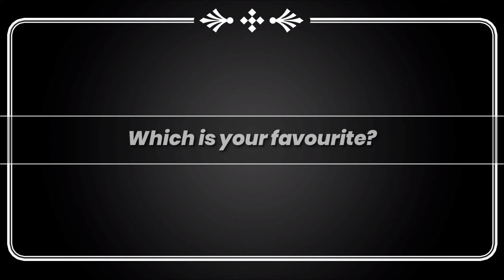6 quick and easy headwrap, headscarf & turban styles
6 quick and easy headwrap, headscarf & turban styles
Hello Beautiful People! today's video is an easy turban style tutorial, hope you enjoy.

IF GOD BE FOR US, WHO CAN BE AGAINST US?
If you reached this point then you are a genius, kindly suggest any video you would want me to make in the comment section.